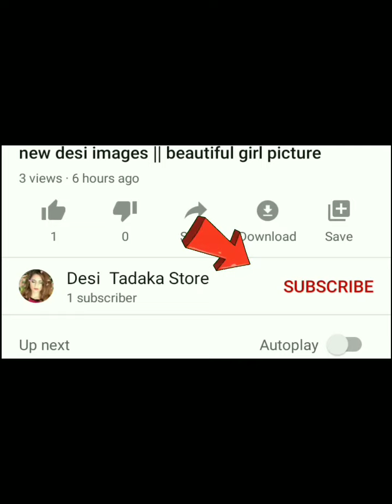desi girl photos || desi girlfriend photos || new desi images || beautiful girl picture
Releted topics :-

desi girl
desi picture
desi girl photo
photos
desi photo
desi store
girl image
girl photos
girls image photo
girls pic
hot girls photos
indian desi girl
indian girl
photos photos